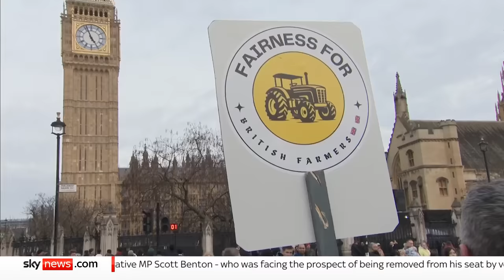Tractors descend on Parliament over 'betrayal' of British farmers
A "go-slow" convoy of more than 120 tractors made its way around Westminster as campaigners demanded action on food security.

Farmers across the country are calling for an end to a number of post-Brexit trade deals, which they claim are allowing imports into the country that fall short of UK standards.